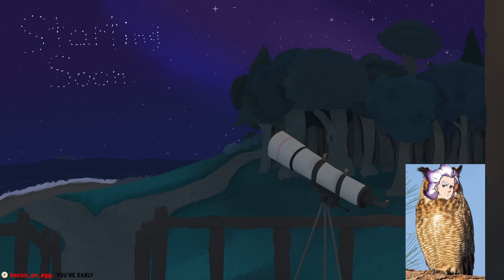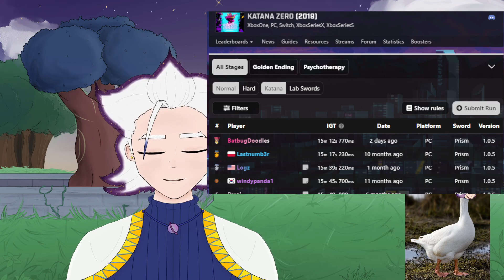Drinking Me Flavoured Tea (Stress Test)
Originally broadcasted on 14/11/22 under title